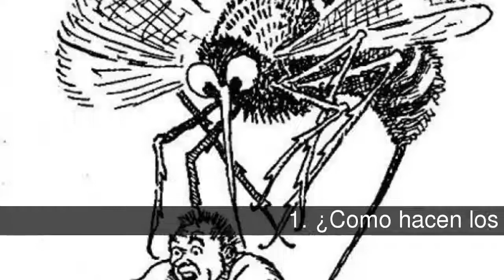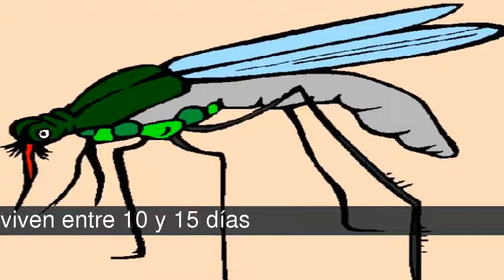Curiosidades sobre los Mosquitos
Los mosquitos nos vienen molestando desde que el ser humano tiene memoria y no solo nos molestan, sino que nos enferman. Así que conozcamos a estos eternos enemigos de un buen sueño nocturno.    ¿Cuál te parece el más curioso?    En algunas opciones, haz click en ver más y tendrás información de los mosquitos.

En la lista de curiosidades sobre los Mosquitos tenemos:
1. ¿Como hacen los mosquitos para rastrear a sus presas en busca de sangre?
2. Las hembras mosquitos pican, los machos no
3. Los mosquitos no pueden transmitir HIV. El virus no puede sobrevivir dentro del mosquito
4. Los mosquitos tienen dientes (47)
5. El zumbido característico ,tan molesto para los humanos
6. Un mosquito puede transmitir enfermedades fatales
7. Los mosquitos generalmente viven entre 10 y 15 días
8. A los mosquitos no les gusta mucho el calor
9. Son atraídos por la luz, la humedad, los colores brillantes y los olores dulces
10. Hay más de 3.000 especies de mosquito que existen por todo el mundo
11. Los mosquitos obtienen la mayor parte de su energía
12. Para poder completar el ciclo de vida del mosquito
13. El mosquito del dengue no pica de noche, pues solo lo hace durante el día, mañana o tarde

1. ¿Como hacen los mosquitos para rastrear a sus presas en busca de sangre?
Al parecer las hembras detectan nuestro aliento y nuestro sudor. Principalmente por culpa del octenol, una sustancia química que está presente tanto en nuestro aliento como en el sudor. Ésta, en contacto con el dióxido de carbono, que también emitimos cuando respiramos, sirven para atraer a los mosquitos. Y lo pueden oler desde lejos, se cree que hasta a 50 kilómetros de distancia.

2. Las hembras mosquitos pican, los machos no
¿Pero por qué chupan sangre? Quienes lo hacen, son sólo las hembras de los mosquitos, y no lo hacen para comerla, ya que los mosquitos suelen alimentarse de néctar. Aunque no chupan sangre para alimentarse, sí lo hacen como un suplemento para el desarrollo de sus huevos. O sea que necesitan algunas sustancias como el hierro y proteínas de la sangre para el crecimiento de los huevos.

5. El zumbido característico ,tan molesto para los humanos
Es un llamado de amor. Lo producen con sus alas mientras vuelan, sí, y es que pueden volar entre una y cuatro horas seguidas sin descanso. El zumbido es producido como para poder coordinar encuentros amorosos. Los machos producen un zumbido de más alta frecuencia que el de las hembras, para que se puedan diferenciar. Pero cuando se encuentran, van variando la frecuencia del zumbido hasta lograr una perfecta armonía.

6. Un mosquito puede transmitir enfermedades fatales
Entre ellas la malaria, el dengue, la fiebre del Río Ross y unas cuantas más , porque inyectan un poco de saliva dentro del animal al extraerle sangre . Al menos un millón de personas muere de malaria en todo el mundo cada año. Los mosquitos son a menudo considerados unos de los animales más peligrosos: ocasionan millones de muertes al año.

7. Los mosquitos generalmente viven entre 10 y 15 días
Al parecer depende mucho de la temperatura ambiente, cuando más alta, menos viven. También hay diferencias entre las especies, algunas viven sólo 4 días, y otras llegan a alcanzar un mes de vida.

8. A los mosquitos no les gusta mucho el calor
Así que durante el día descansan en zonas frescas, esperando la noche para alimentarse, aunque algunos ya al atardecer comienzan a molestar. Y también depende de la temperatura si nos van a picar o no, ya que se sabe que si hace mucho calor no salen a picar.

11. Los mosquitos obtienen la mayor parte de su energía
De acuerdo a la página web sobre mosquitos de la Universidad Rutgers, en Nueva Jersey, los mosquitos en realidad obtienen la mayor parte de su energía principalmente gracias al azúcar. Tanto los machos como las hembras se alimentan del néctar de las plantas, los zumos de fruta y otros líquidos de origen vegetal. Queman el azucar como combustible para volar, y deben volver a llenar el depósito a diario. La sangre solo la necesitan para la producción de huevos por lo que la consumen con menos frecuencia.

12. Para poder completar el ciclo de vida del mosquito
Las hembras tienen que alimentarse aproximadamente cada tres días, antes de alimentarse busca el sitio donde pondrá los huevos (oviposición).